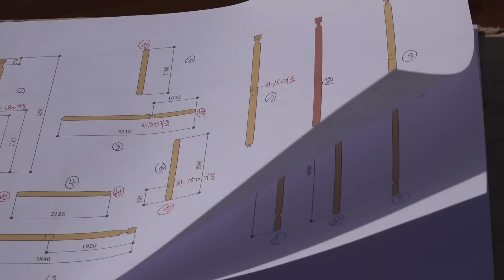한국의 아름다운 한옥을 짓는 사람들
한국의 아름다운 한옥을 짓는 과정
People Build Korea's Beautiful Hanoks
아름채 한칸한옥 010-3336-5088